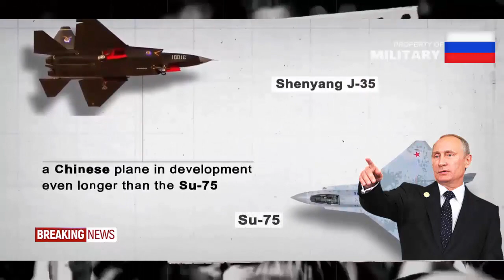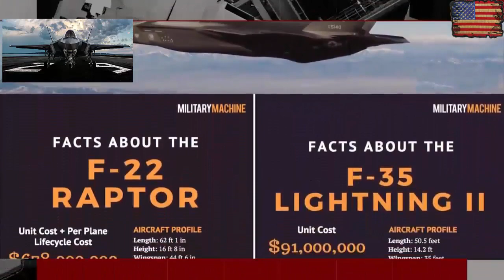Russia Will Use 6th Generation Fighter Jets - Stealth-Interceptor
Russia Building first Flight prototypers-of-Checkmate stealth fighter